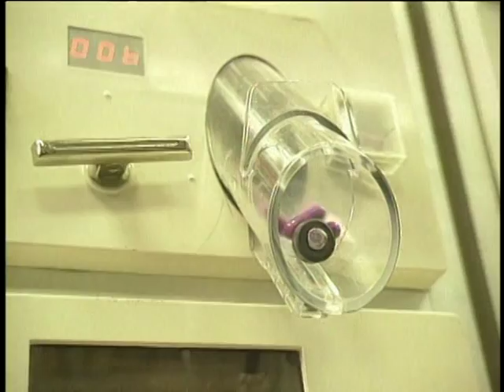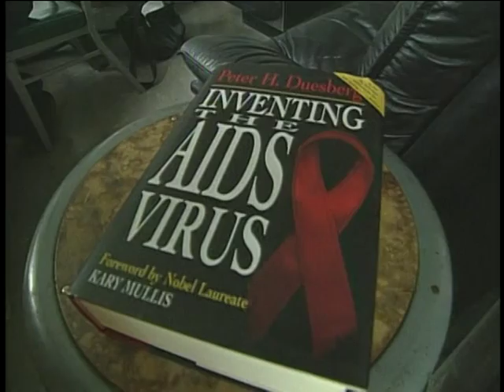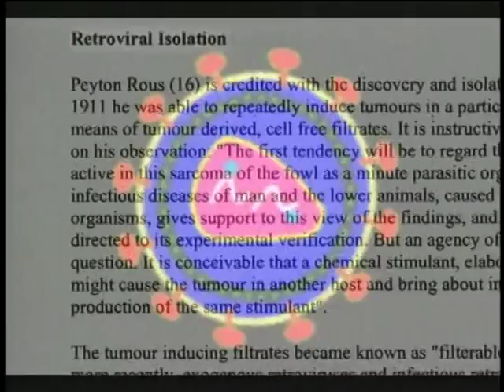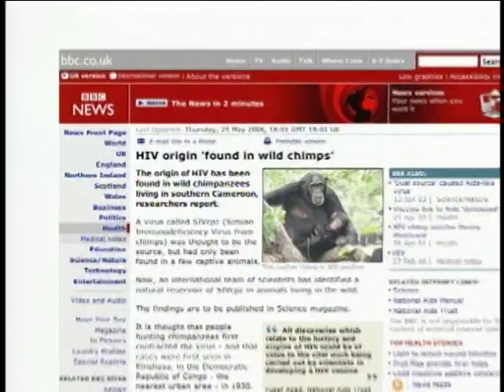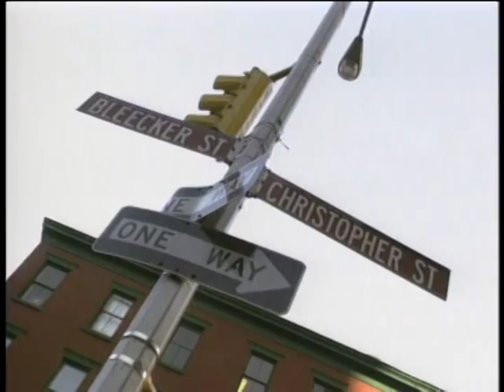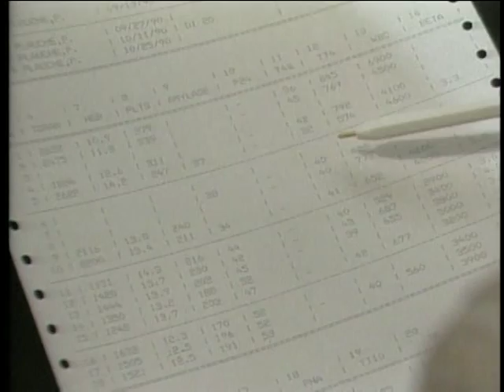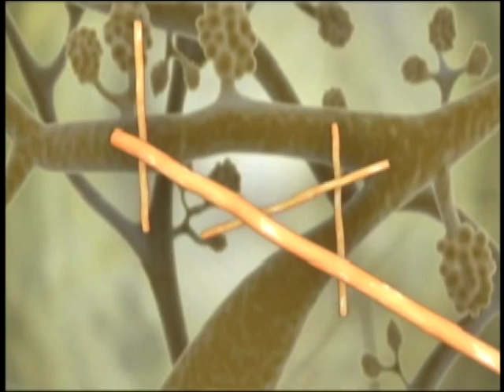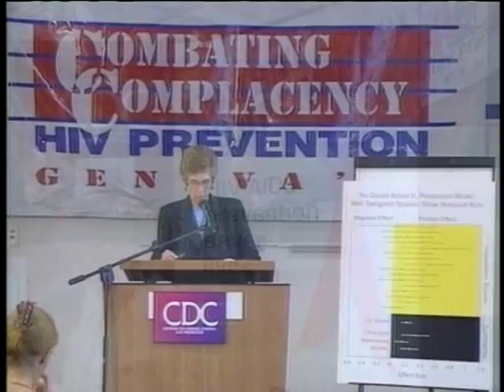AIDS Inc. Part 1